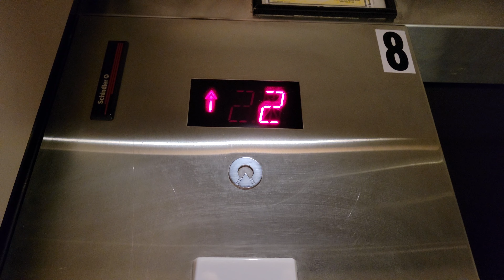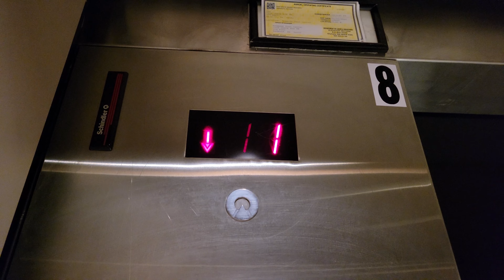4K: 1996 Schindler 300A MT Hydraulic Service Elevator 8 | Redmond Town Center | Redmond WA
Located near Former Eddie Bauer/Guitar Center.

Installed 1996